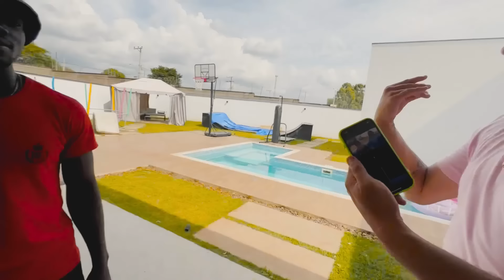FEZ UMA SURPRESA para MINHA NOVA FILHA na SAÍDA da ESCOLA ** Muito fofo ** ❤️😍